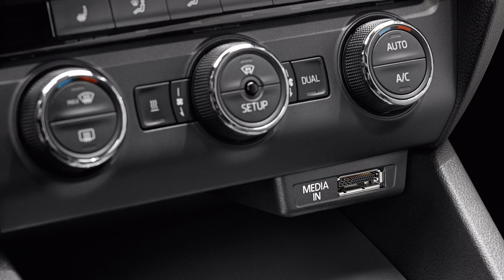SKODA Octavia Combi (2014)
The new Škoda Octavia Combi is a new highlight in the world of compact cars. Like no other vehicle in this segment, the newest Škoda combines high levels of functionality with dynamic elegance, featuring clear lines, perfect proportions and highest precision down to the smallest detail. The Škoda Octavia Combi is a new, commanding statement by the designer team lead by Škoda design chief Jozef Kabaň.
The new Škoda design is also conveyed in the new Octavia Combi. "This car is cast in one piece," says Frank Welsch, Škoda board member for technical development. "Its clear, dynamic appearance helps it stand out from the masses and is also more practical than ever before. The new Škoda Octavia Combi is the perfect interplay of form and function. A Combi that shows that even a large car can be beautiful," explains Welsch.
As with the new Škoda Octavia limousine, the new Octavia Combi concentrates on the essentials artistic lines- both inside and out. The clear, precise forms, sharp edges and distinctive proportions immediately catch the eye. "You don't need any gimmicks or excessive decorations to have an attractive car, but rather a clear style that is timeless and remains appealing over many years,", says design chief Kabaň. "That is what the new Octavia Combi stands for."
The front end of the Škoda Octavia Combi - more commanding and distinctive than ever

The front end of the Škoda Octavia Combi shows class, is commanding and assertive - without appearing pretentious. Accentuating details and emphasising horizontal lines has made the front end border on the prestigious. At the same time, the 'face' of the Octavia can be recognised unmistakably as that of Škoda Combi by its characteristic shapes and the arrangement of design elements such as the radiator grille, the logo and the headlights. The front of the Combi is identical with that of the Octavia limousine.
The new Škoda logo has been placed prominently on the bonnet - the "premium location," as designers call it. At the same time, the logo is the origin of almost all the lines of the car. The logo already represents the ultimate in precision and clarity: it shows the finely detailed finned arrow in chrome on matte-black background, surrounded by a fine chrome line.
The radiator grille with its 21 vertically slats forms the centre of the vehicle's front end. In the new Octavia Combi, the grille has grown slightly and is now placed a little higher than was the case still with the second generation. In addition, to give the grille added visual emphasis, the designers separated it more clearly from the headlights. Slight curves make the outer shape more dynamic. A fine strip of chrome surrounds the radiator grille - for an elegant, distinctive finish.
Together with the grille, the distinctively shaped headlights of the Škoda Octavia Combi form a closed, characteristic front-end graphic. Completely redesigned, with their precisely worked-out, sharply cut form and horizontal arrangement, the car's completely redesigned headlights emphasise the width of the front-end of the Octavia. At the same time, the skilful design of the headlights again emphasises the subject of precision. The type of the surface finish and the working of precisely cut edges resemble that of cut glass. Deliberate variations on such crystalline design elements emphasises the roots of the vehicle in the Czech Republic, a country with a great tradition in crystal glass.